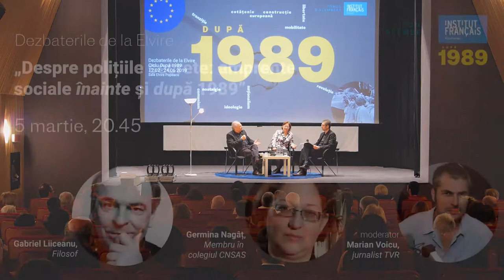Dezbatere „Despre polițiile secrete: amprente sociale înainte și după 1989”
Putem extrage prezentul din contextul trecutului? În ce măsură intruziunea politicului în viața personală duce la mutilări interioare și ale normelor morale într-un anumit context istoric? Cum privim situații omenești fără a emite judecăți de valoare?

În cadrul proiectului „Punct de cotitură 1989”, Institutul Francez a organizat o seară de film și dezbatere, din ciclul Dezbaterile de la Elvire. Începând cu ora 18.30 a fost proiectat, în parteneriat cu Institutul Goethe, filmul Viețile altora (Das Leben der Anderen), recompensat în 2007 cu premiul Oscar la categoria „cel mai bun film străin”.

Filmul a fost urmat, la ora 20.45, de o dezbatere cu acces liber „Despre polițiile secrete: amprente sociale înainte și după 1989”. La dezbatere au participat Gabriel Liiceanu, filosof, scriitor și eseist, Germina Nagâț, membru în colegiul Consiliului național pentru studierea arhivelor securității (CNSAS) și Marian Voicu, jurnalist TVR.

Proiectul „Punct de cotitură 1989” se înscrie în programul Fonds d’Alembert  și se desfășoară până pe 25 iunie la filialele Institutului Francez din București, Cluj, Timișoara și Iași. Printr-o  serie de evenimente de mare varietate (conferințe, dezbateri, proiecții de film, expoziții), programarea urmărește două axe principale, anume sfârșitul democrațiilor populare și raportul României cu Europa în contextul noilor provocări socio-culturale.

Fonds d’Alembert este un program inițiat de Institutul francez din Paris, în calitate de operator cultural al Ministerului Europei și al Afacerilor Externe francez și are ca misiune promovarea culturii dezbaterilor prin abordări transdisciplinare, reunind participanți din orizonturi diferite, precum intelectuali, artiști, cercetători, profesioniști din discipline diverse, și adresându-se publicului larg.